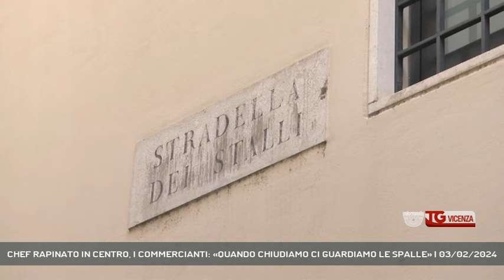CHEF RAPINATO IN CENTRO, I COMMERCIANTI: «QUANDO CHIUDIAMO CI GUARDIAMO LE SPALLE» | 03/02/2024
TG Vicenza 03/02/2024 - VICENZA - Cronaca, chef minacciato con un coltello e rapinato in pieno centro storico a Vicenza. La paura dei commercianti. «La sera, quando chiudiamo il negozio ci guardiamo le spalle» - Intervistati SONIA SCUSSOLIN (Esercente), DOMENICO POZZAN (Esercente), SERGIO SORARU' (Titolare Pasticceria) (Servizio di Luisa Bertini) - Segui Rete Veneta anche sul digitale terrestre! Visita il sito